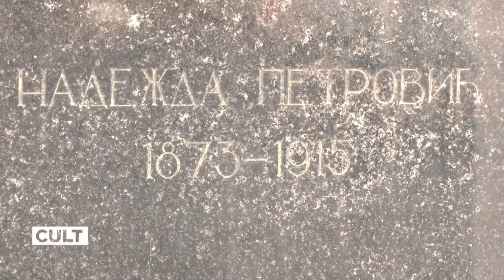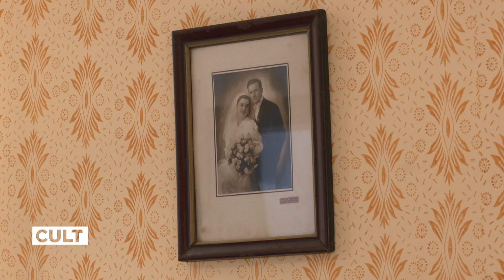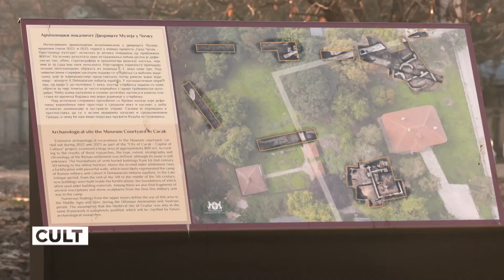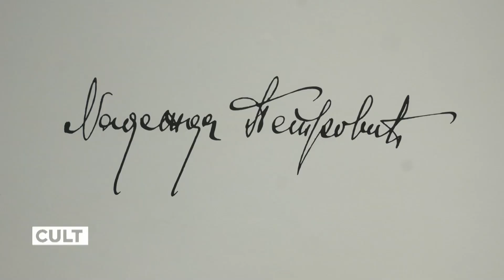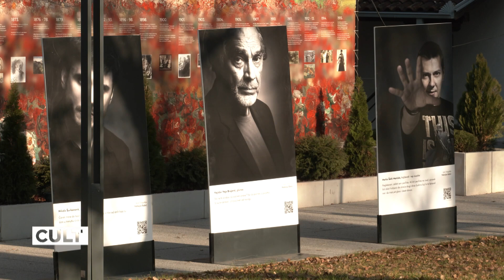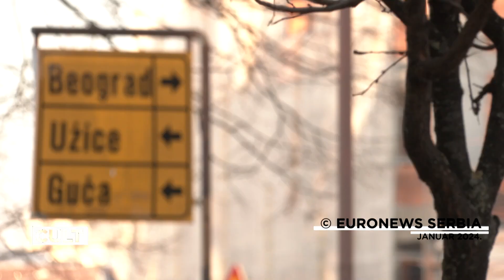Šta je Čačku donela titula prve prestonice kulture Srbije?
Tokom 2023. Čačak je bio prva prestonica kulture Srbije. Koliko je novca uloženo i da li "Čačanska rodna" urodila plodom u priči Nataše Jovanović.